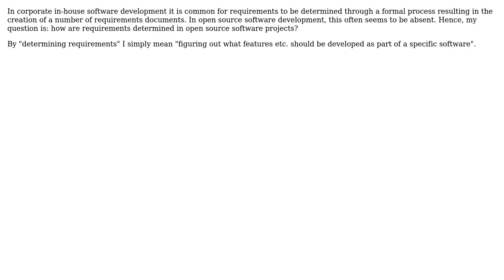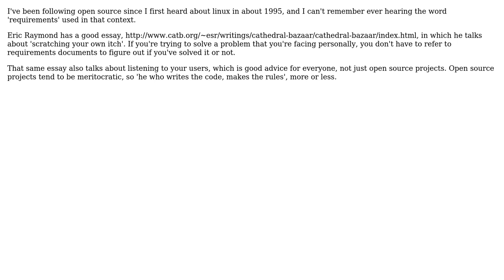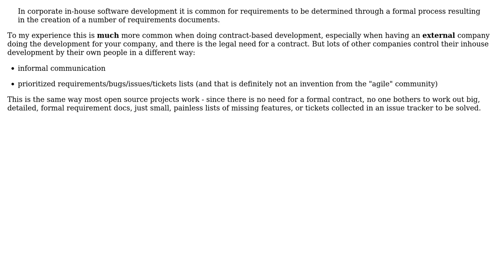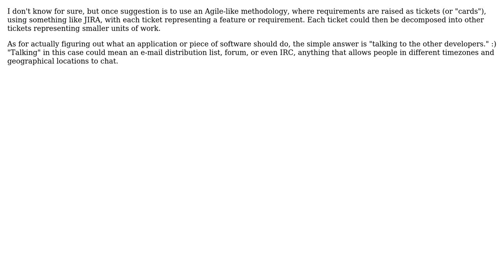Software Engineering: How are requirements determined in open source software projects?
With thanks & praise to God, and with thanks to the many people who have made this project possible! | Content (except music & images) licensed under CC BY-SA | Music | Images & others | With thanks to user vpit3833 user Michael Shaw user Laurence Dougal Myers user histelheim user Doc Brown user 9000 and the Stack Exchange Network Trademarks are property of their respective owners. You are responsible for your own actions.